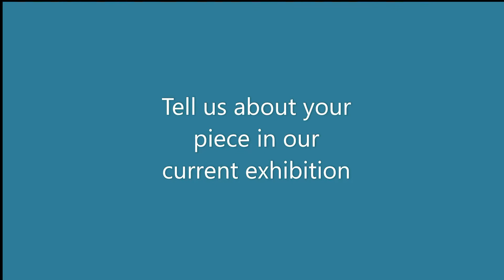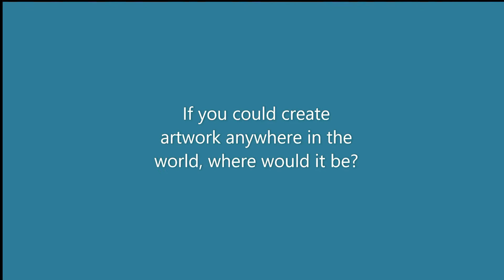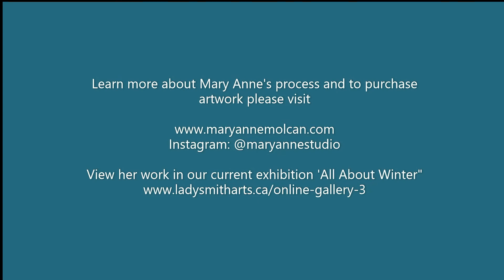Printmaking with Mary Anne Molcan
Mary Anne Molcan is a Canadian visual artist who lives on Vancouver Island. Integrating a wide range of media to build diverse layers of color and texture within her works, Mary Anne has exhibited across Western Canada and her work is in both public and private collections across the country.

Mary Anne shares her journey as a printmaker and her process to create her linocut reduction prints on her Instagram and work can also be viewed on her website.

Mary Anne currently has work in our online exhibition, All About Winter along with other local artists.